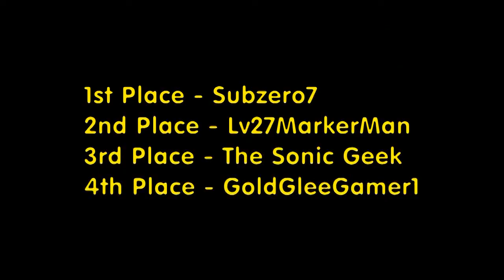Let's Race: AVGN Adventures - Part 2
Now on with more of this insane adventure.